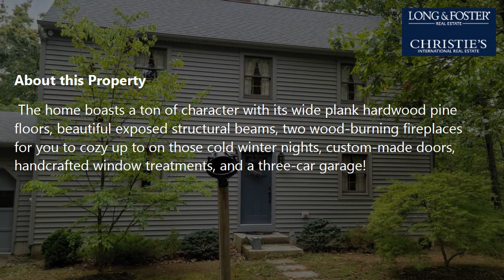Sale: 3 Beds - 2 Baths - 1815 sq ft - Winchester - VA [$369,900] MLS #: VAFV2001892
-- SUMMARY:
Real estate for sale - Single Family: 3 Beds - 2 Baths - 1815 sq ft - 516 Deer Creek Rd Winchester - VA [List Price: $369,900]
MLS #: VAFV2001892

-- DESCRIPTION:
Welcome to 516 Deer Creek Rd set in Hogue Creek Estates, part of Frederick County. Now is your chance to own this one-of-a-kind, custom-built, New England Saltbox. The original owners are selling this rare home after 31 years. It is filled with charm and has been very well cared for. This home sits on two acres in the quiet, private neighborhood of Hogue Creek Estates, close to shopping and the hospital. The property is surrounded by mature trees allowing you to relax in privacy on your back deck with your morning coffee or dinner in the evening, although you may be visited by a hummingbird or two. The home boasts a ton of character with its wide plank hardwood pine floors, beautiful exposed structural beams, two wood-burning fireplaces for you to cozy up to on those cold winter nights, custom-made doors, handcrafted window treatments, and a three-car garage! Enjoy this two-story home with main-level laundry and a full walkout basement with plumbing and electrical rough-ins and plenty of storage! Stop by one of the open houses this weekend to see this home and join me for a cup of hot cider!